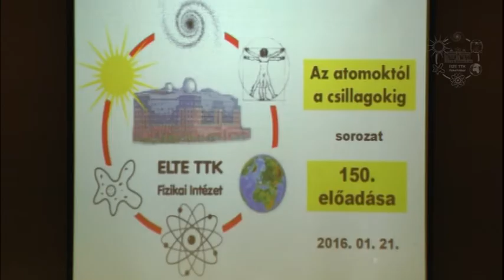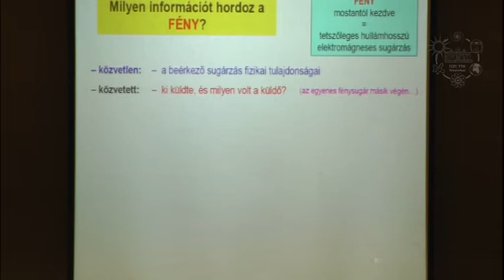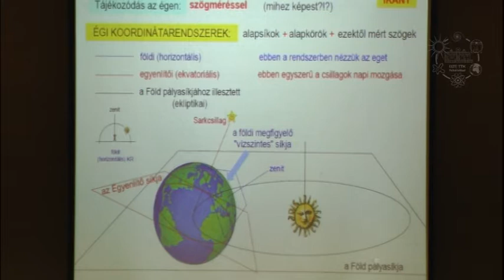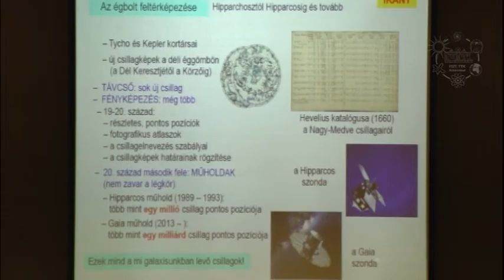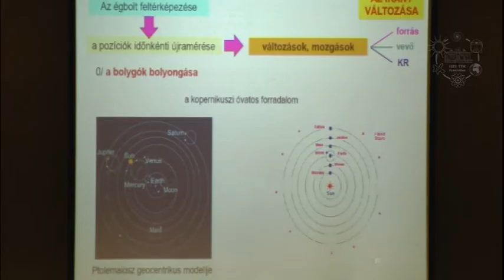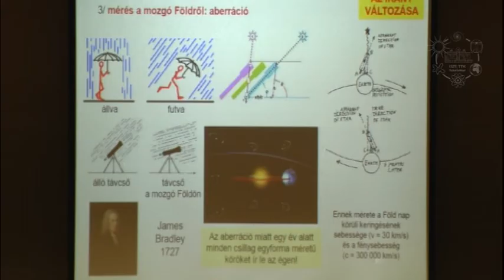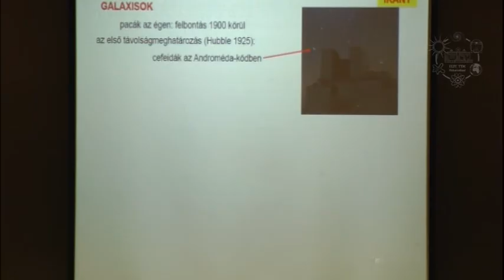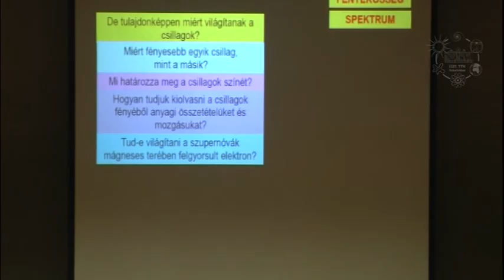Dávid Gyula: A csillagok fénye (Atomcsill, 2016.01.21.) - A 150. Atomcsill előadás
Előadó:  Dávid Gyula (ELTE TTK, Atomfizikai Tanszék)
Cím:  A csillagok fénye
Időpont:  2016. január 21.
Az Univerzumról, a Földön kívüli világról évezredeken át minden információt csak a látható fény formájában megjelenő elektromágneses sugárzás hozott a földi tudósoknak és egyszerű bámészkodóknak, az égi világ csodálóinak. Mára a helyzet megváltozott — szondáink közvetlenül vizsgálják a Naprendszer égitestjeit, olykor anyagmintákat is hoznak, másrészt újfajta sugárzások felfedezésével és a légkör fölé küldött távcsövek megjelenésével új ablakok nyíltak az Univerzumra. A csillagokról és távolabbi égi objektumokról érkező fény vizsgálata azonban továbbra is alapvető módszere a csillagászatnak és a rá épülő asztrofizikának. Az előadásban sorra vesszük, milyen információkat nyerhetünk a csillagok fényének elemzésével. Az égi fény milyen fizikai tulajdonságait tudja megmérni a földi észlelő? A fényt kibocsátó objektum milyen fizikai tulajdonságaira tud ebből következtetni? Milyen információt hordoz a fény iránya, intenzítása, spektruma (azaz frekvencia szerinti eloszlása), polarizációja — valamint mindezen paraméterek időbeli változása? A földi légkör fényáteresztő "ablaka" igen keskeny, mégis meglepően sok információt enged át, amelyek elemzésével mélyebbre beláthatunk a Világmindenség titkaiba.